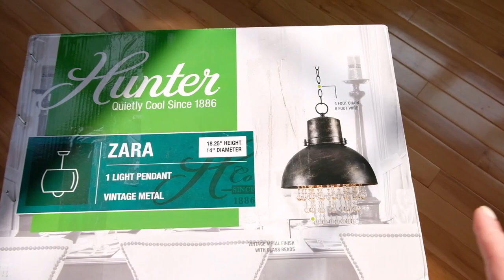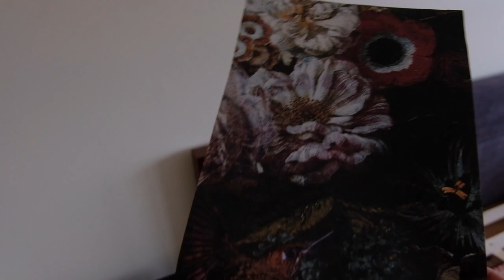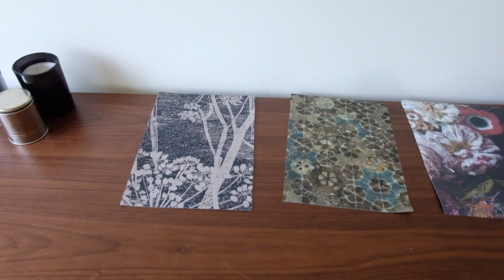ДНЕВНИКИ РЕМОНТА / СПАЛЬНИ